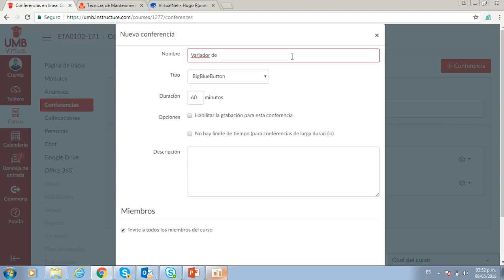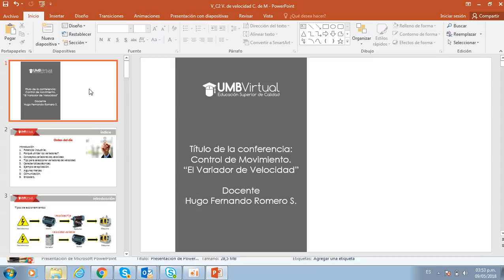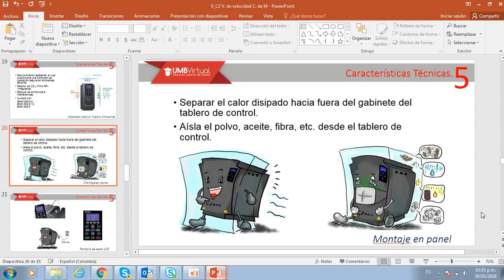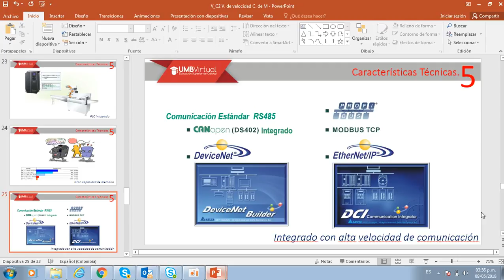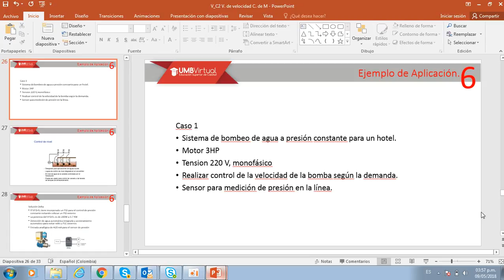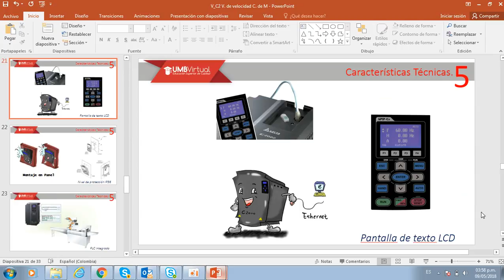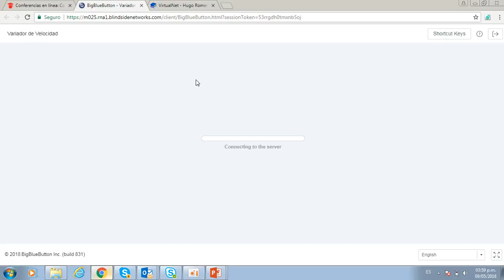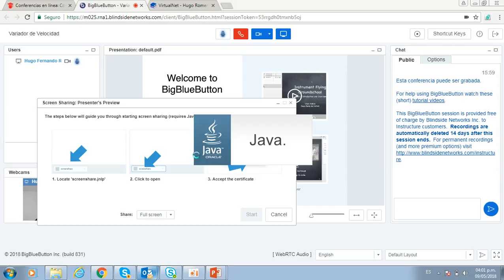VC 2 2018 05 09 Vde Velocidad